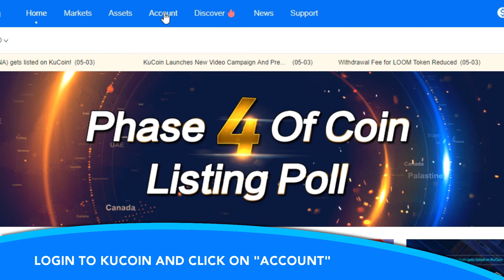KuCoin Auto-Sync Integration - Tutorial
KuCoin Auto-Sync Integration is now available on Blox! In this short tutorial we show you how easy it is to track all your assets stored at KuCoin. Happy Tracking!

Get Better. Get Blox!